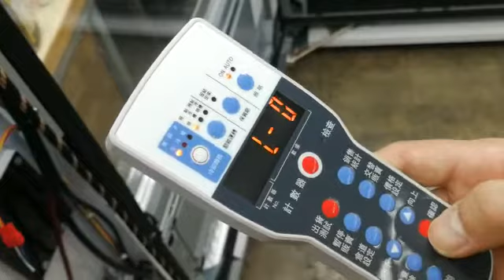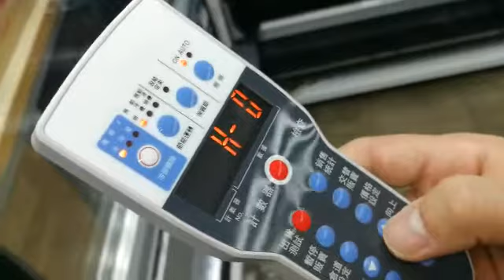單彈弓轉雙彈弓